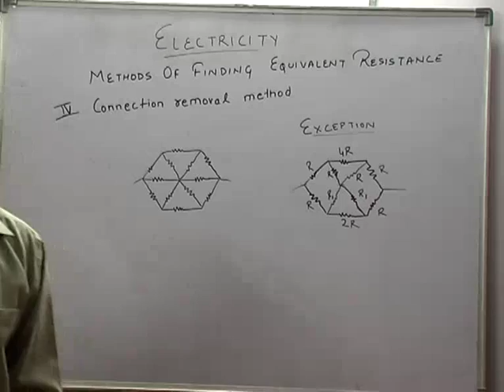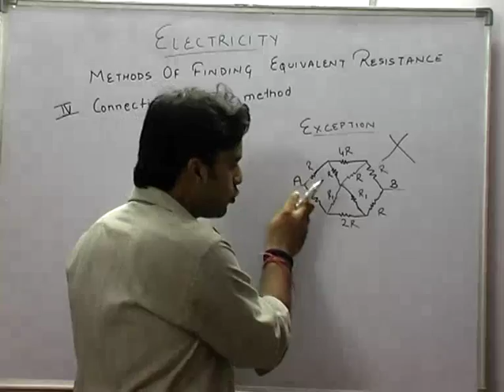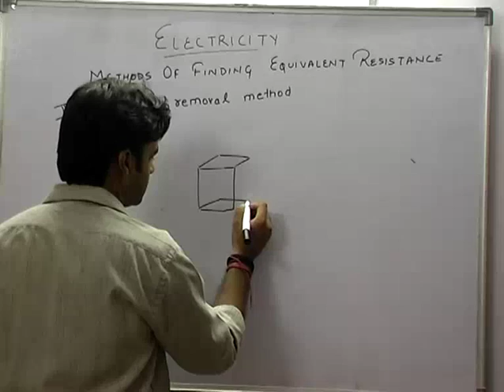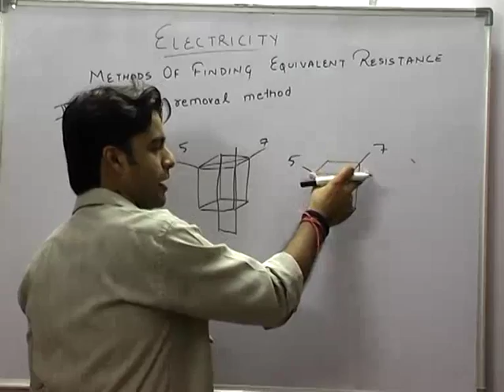Connection removal method - Electricity Part-21